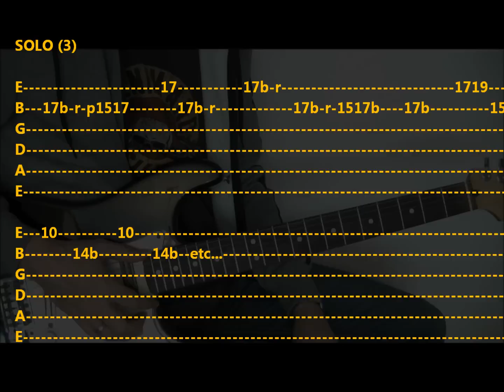COMO TOCAR SO LONELY/THE POLICE (COMPLETA CON SOLO)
En "COMO TOCAR SO LONELY " de THE POLICE en guitarra eléctrica/acústica,aprende a tocar con cifrado/tabs esta canción de los creadores de "EVERY BREATH YOU TAKE","MESSAGE IN A BOTTLE","ROXANNE","WALKING ON THE MOON" o "SPIRITS IN THE MATERIAL WORLD"!!Aprende los acordes,ritmos,arpegios y solos de ANDY SUMMERS,sólo añádele las letras/lyrics y móntate una gran versión/cover,con el sonido de reggae/punk,/rock de THE POLICE,en "COMO TOCAR SO LONELY" en guitarra eléctrica/acústica tienes un video tutorial con una de sus canciones más famosas,añádele efectos como DELAY o CHORUS para acercarte a su sonido!!!
On "HOW TO PLAY.." learn this famous song on electric/acoustic guitar,their chords,rythm,sol etc..in the style of ANDY SUMMERS and STING!!!